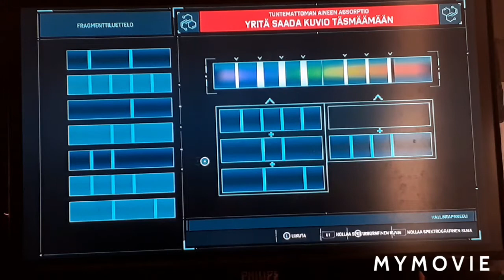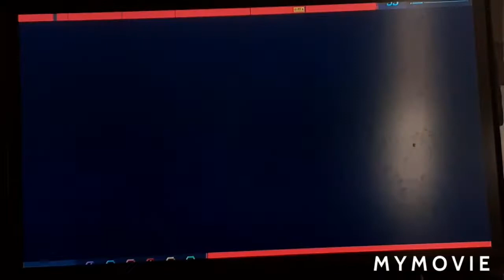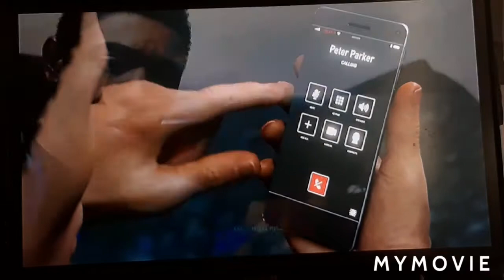Mun uusi asu on uskomatoman upea | Marvel spider-man part 12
Rhiny, sparky, scorpy, vultry ja doc ock ovat super vaarallisia ai joo marty on myös vaarallinen

hei ööh voitko tilata mun kanava voitko yritän saada 100 tilajia mutta voitko kiltti kiitos tosi paljon jos teit sen

hmm Mulla on pian 20 tilajia siis olen lähellä 100 tilajia vai mitä. Ei mutta jos voit tilata mutta hyvä kesä lomaa